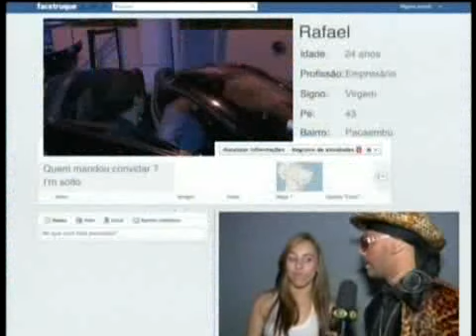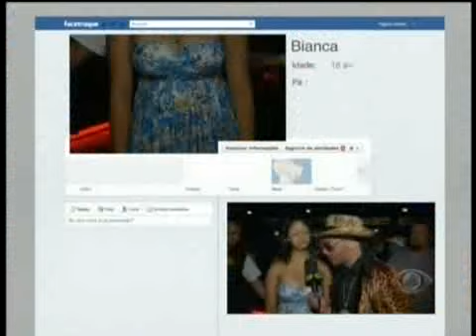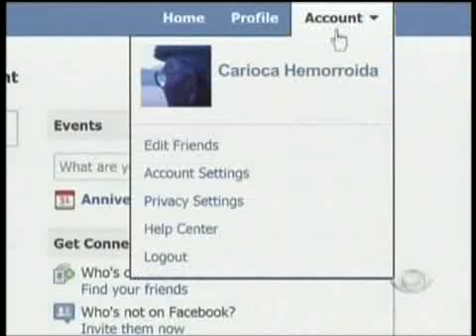Pânico Na Band 29/04/2012 - Programa Na Integra - Parte 5